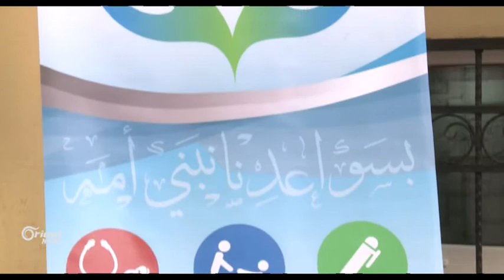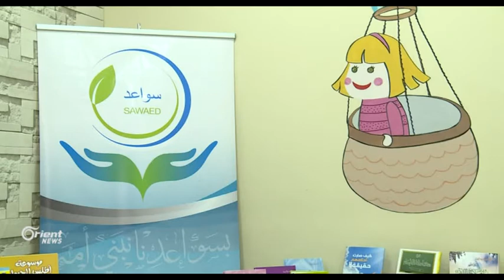"خذ بيدي" معرض لكتب الأطفال لمساعدتهم على التعليم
"خذ بيدي" معرض لكتب الأطفال أفتتح في اسطنبول يعود ريعه لدعم تعليم الأطفال السوريين المنقطعين عن الدراسة نتيجة للظروف الصعبة التي مروا بها.

سارا ليلا / مراسلة أورينت نيوز – اسطنبول